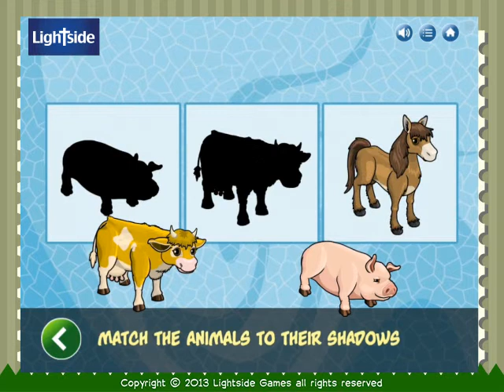Journey of Jesus Book ch. 1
Help a child fall in love with Jesus with the NEW Journey of Jesus Story App from Lightside! This engaging story app is not only designed to strengthen children's faith, but their reading, motor skills, and cognitive ability too. Give your kids hours of fantastic fun while they learn about Jesus!

Lightside presents the Journey of Jesus interactive book series on iPad.  Join Jesus and Friends in Chapter 1, where He does His first miracle. In this Chapter, we learn why we should always obey God. Every chapter of Journey of Jesus has a new story, and a new lesson.
Search for all the funny animations hidden everywhere! Just tap your screen to explore the amazing world of the Bible.  Kids love it, and so do Parents and Teachers! Your kids will fall in love with God's Word and play it over and over!

***FUN FEATURES***
• Read it yourself -- or let it read to you
• Jesus and Friends talk and move
• Recommended by educators
• Learn about God while you Practice your Reading Skills
• People and Things move and make sound! Explore everything by tapping the screen
• World-Class HD Art